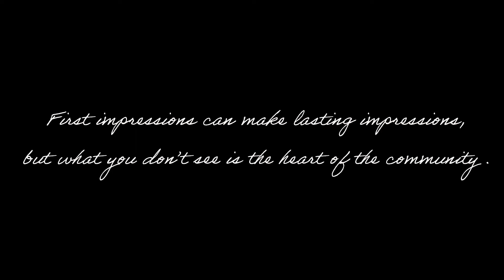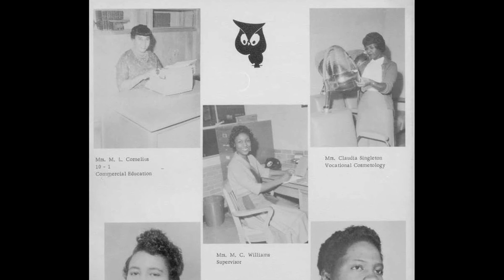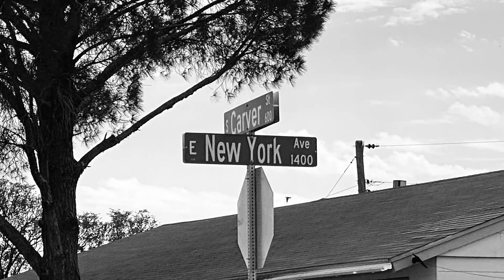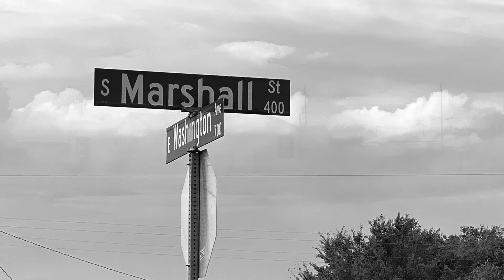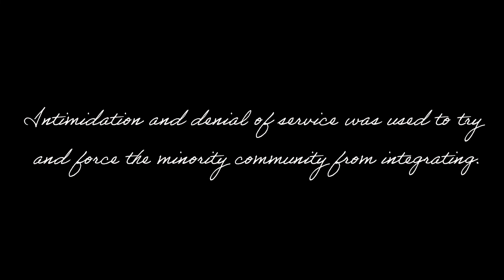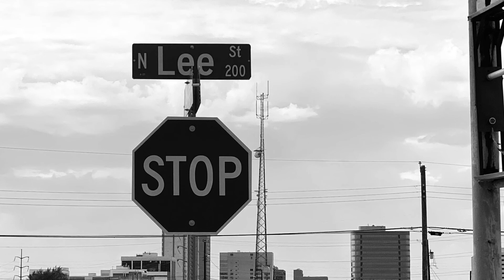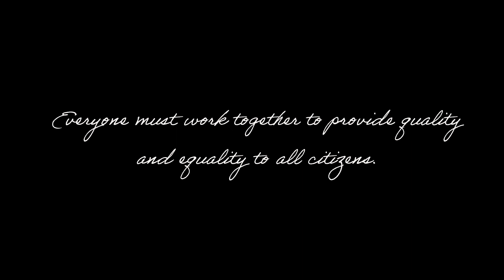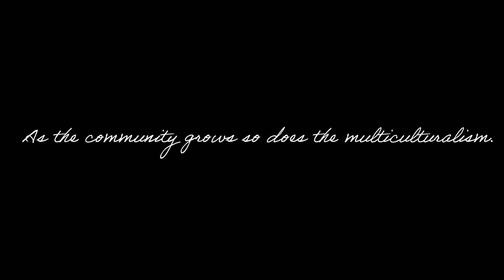Midland Our City Our Stories Episode 4 "Lasting Impressions"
There is something unique about Midland. We don't have the tourist attractions, our scenery is a flat desert, but what we do have is heart. It's the heart that makes people want to invest in this community with their time, resources and talent. Listen to more in this fourth and final episode "Lasting Impressions."